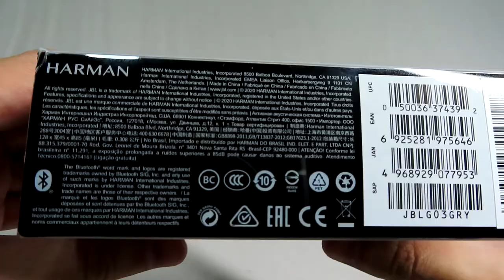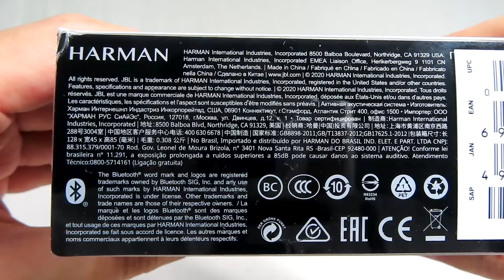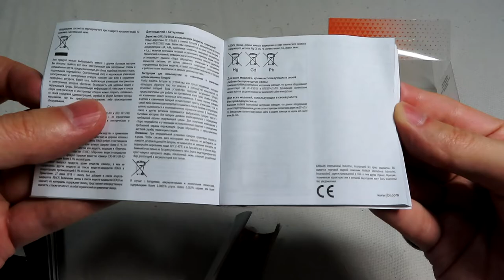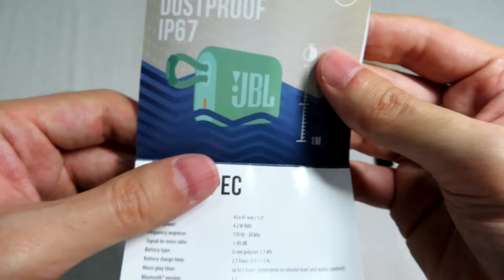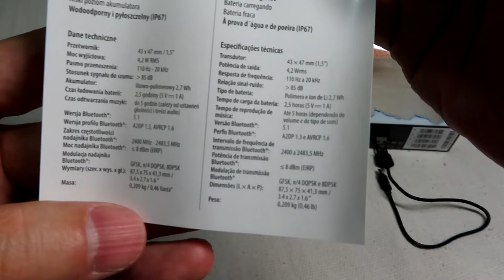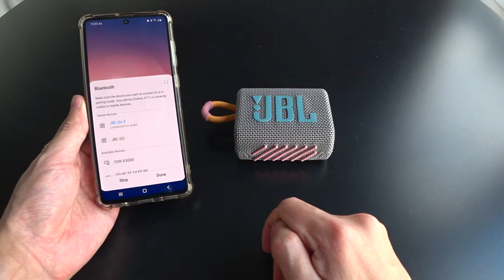Unboxing / Review JBL GO 3 - Caixa de Som Bluetooth, IP67, Teste de Audio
- Compre pela Amazon o JBL GO 3 (Cinza)